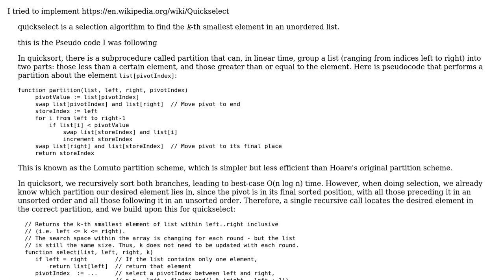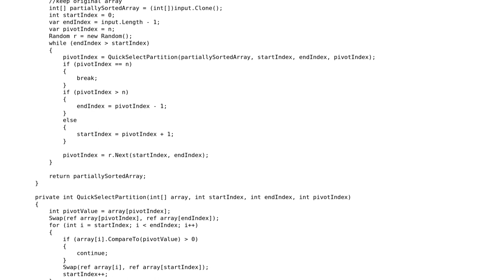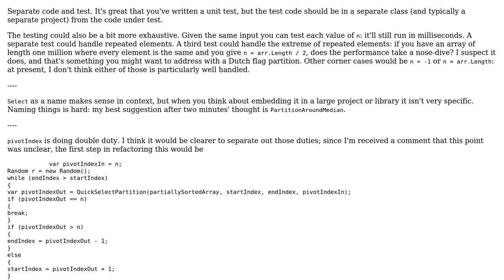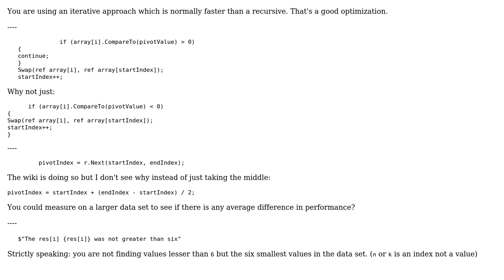Code Review: Quick Select C# (2 Solutions!!)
Code Review: Quick Select C#

With thanks & praise to God, and with thanks to the many people who have made this project possible! | Content (except music & images) licensed under CC BY-SA | Music | Images & others | With thanks to user Peter Taylor user Gilad user dfhwze and the Stack Exchange Network Trademarks are property of their respective owners. You are responsible for your own actions.